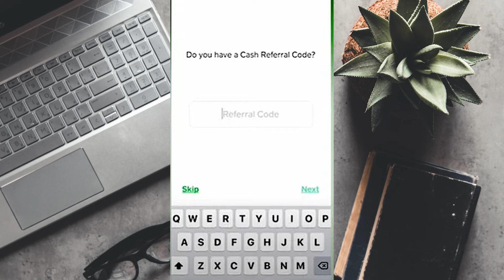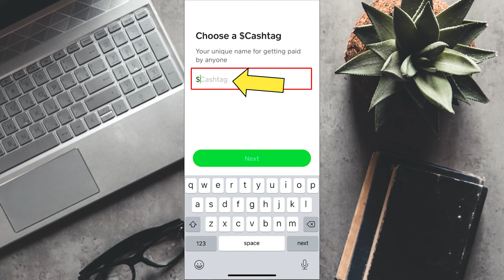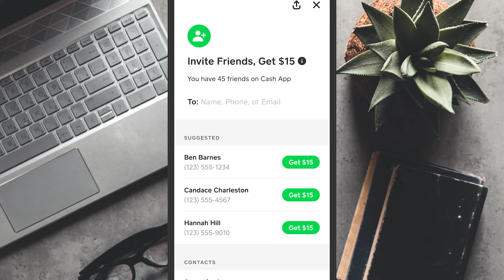🤑 Cómo CREAR una CUENTA en CASH APP | 9 Pasos para REGISTRARSE y Usar Cash App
🔸 ¿Quieres aprender a registrarte y empezar a usar Cash App de manera rápida y sencilla? ¡Este tutorial te mostrará cómo hacerlo en solo 9 pasos! Cash App es una aplicación popular que permite enviar, recibir y administrar dinero de manera fácil y segura desde tu dispositivo móvil.

🔸 En este video paso a paso, te guiaré a través del proceso de creación de una cuenta en Cash App, desde la descarga de la aplicación hasta la verificación de tu identidad y la configuración de tu perfil. Además, te mostraré cómo aprovechar al máximo las características y funciones clave de Cash App, como enviar pagos a amigos, recibir dinero, y hasta invertir en acciones y Bitcoin.

🔸 Si estás listo para unirte a millones de usuarios que ya están disfrutando de la conveniencia de Cash App, ¡no te pierdas este tutorial! Sigue estos simples pasos y estarás listo para comenzar a usar Cash App en poco tiempo.

❓ ¿Tienes algún comentario? Escribe abajo y te responderemos. Si te hemos ayudado con el video, por favor, dale un me gusta. 👍